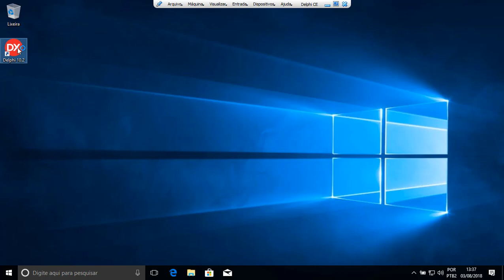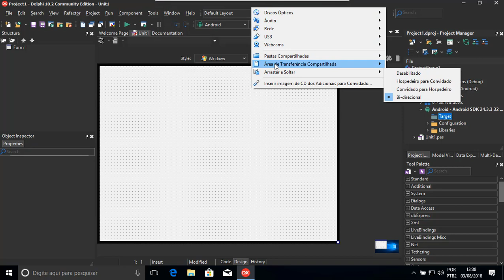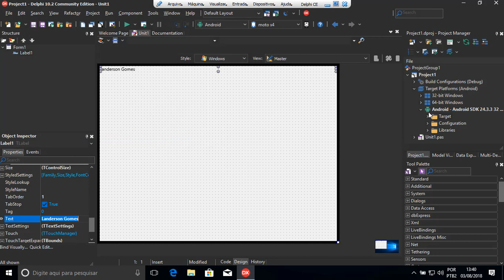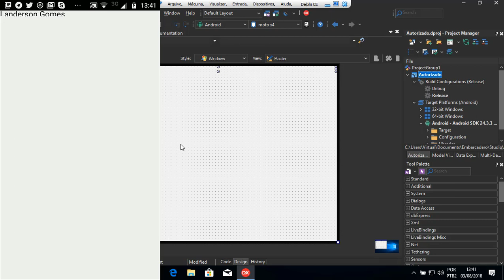Delphi CE Adicionando Dispositivo Android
Adicionando um dispositivo Android ao ambiente de desenvolvimento do Delphi Community Edition instalado em uma máquina virtual Virtual Box.